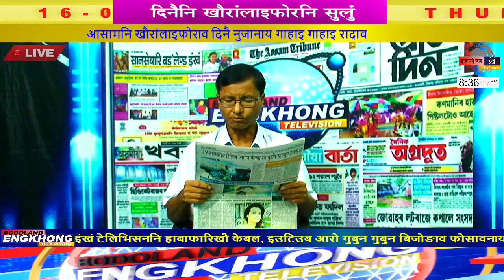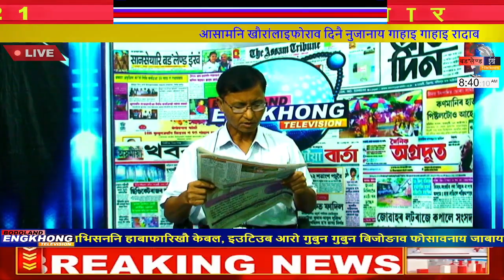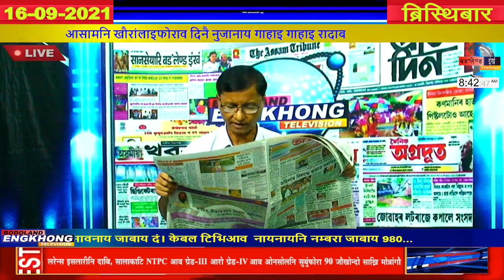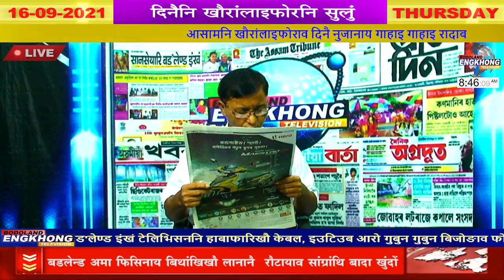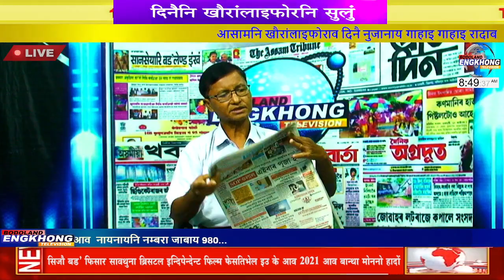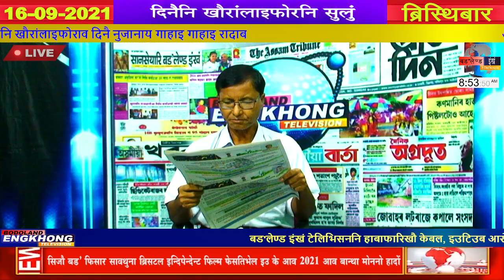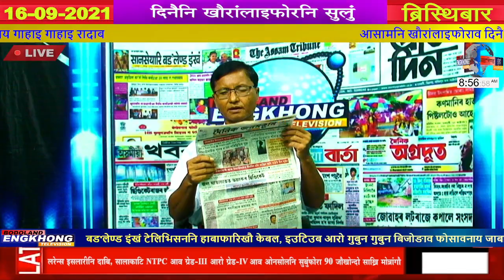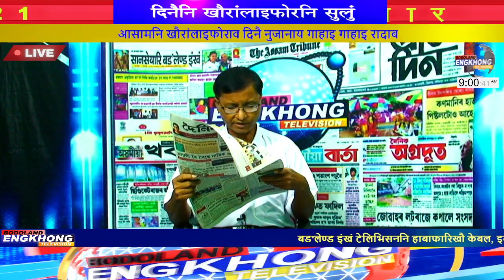आसामनि खौरांलाइफोराव दिनै नुजानाय गाहाइ गाहाइ रादाब